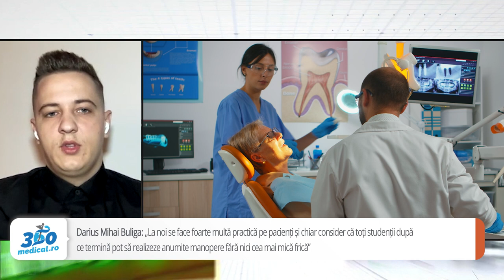Darius Mihai Buliga, Președintele TDSA, despre cea mai mare problemă a studenților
Darius Mihai Buliga, student în anul VI la UMFT, dar și Președintele TDSA (Timisoara Dental Students Association) a acceptat să vorbească despre necesitatea practicii, dar și despre dificultatea studenților de-a găsi pacienți dispusi să se lase pe mâinile tinerilor învățăcei.